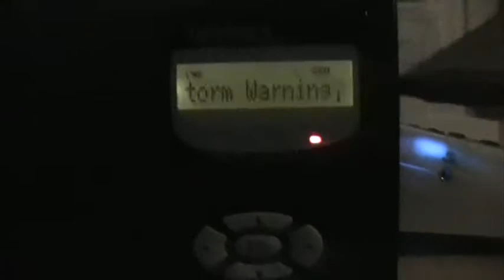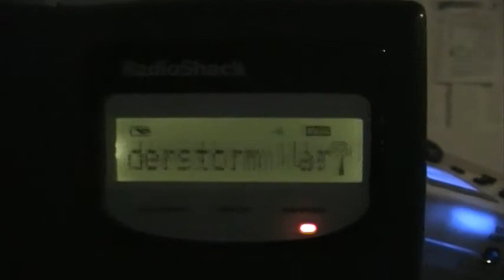(LATE UPLOAD) Severe T-Storm Warning for 3 Counties in NJ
This is a VERY LATE UPLOAD. Recorded off of Legofinatic3756's Radioshack 12-382 and Radioshack 12-993.